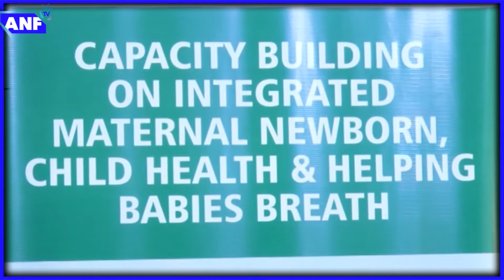Fedral Government trains over 400 Kwara healthcare workers on Integrated maternal healthcare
Not less than four hundred and forty-four  primary healthcare workers across the sixteen (16) local government areas of Kwara have been trained on Integrated maternal newborn child health under Saving One Million Lives Programme for Rults (SOML PfR)